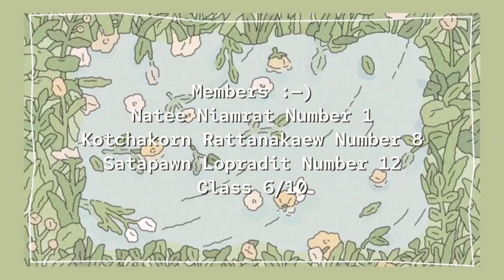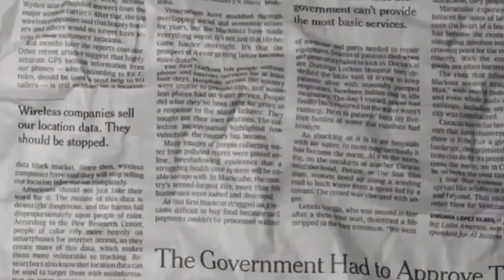shopping at the grocery store - dialogue 🛒🍞🥛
⭐️ dialogue used:
Shopping at the Grocery Store - English Conversation

⭐️ cast:
our lovely customers - punch & kim
the prettiest cashier ever - jan hehe